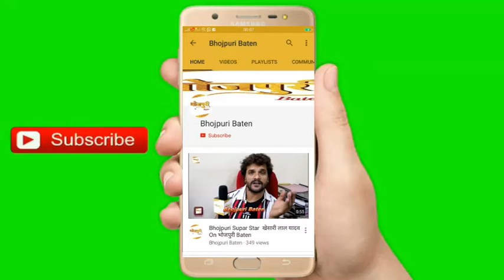सब्जी वाले ने नीतीश कुमार की उड़ाई नींद